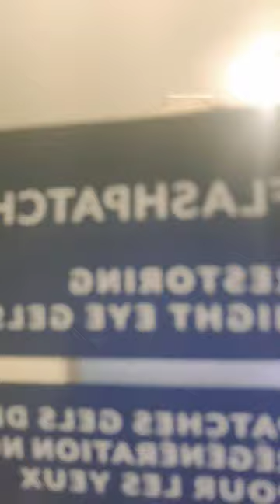March 9, 2024